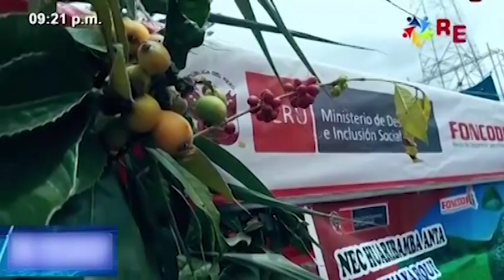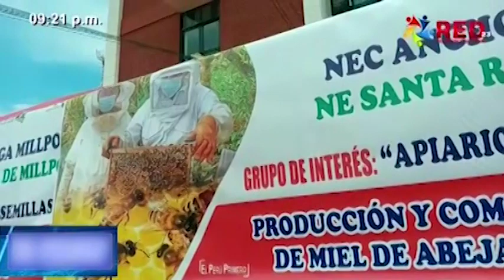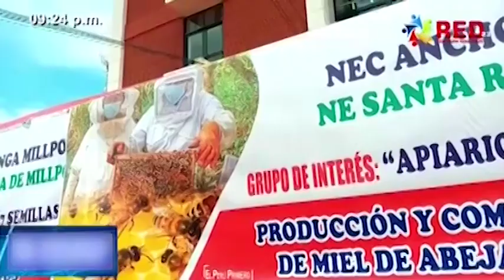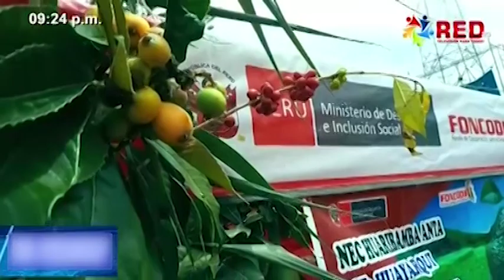2023 02 17 - Canal 23 - Feria Haku Wiñay - Huancayo